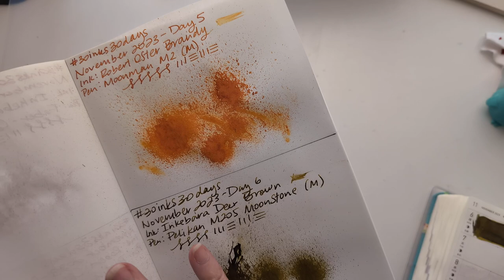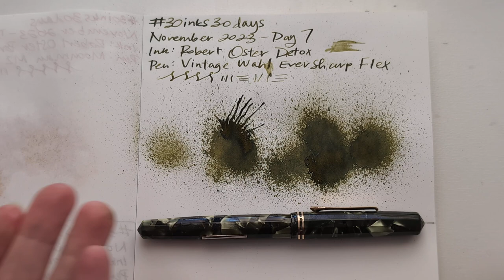30inks30days November 2023, Day 7 - Detox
Ink: Robert Oster Detox
Pen: Vintage Wahl Eversharp

Other 30 inks videos to see